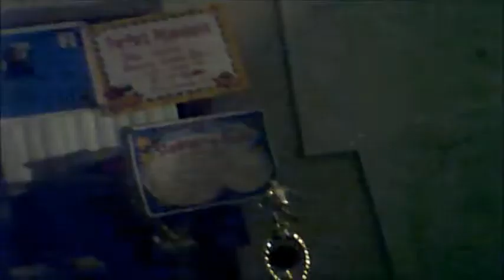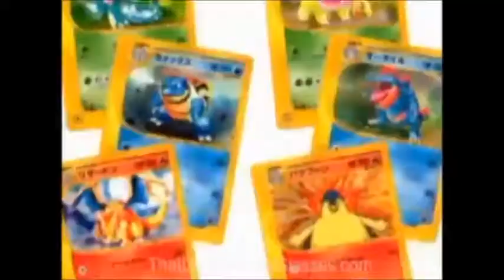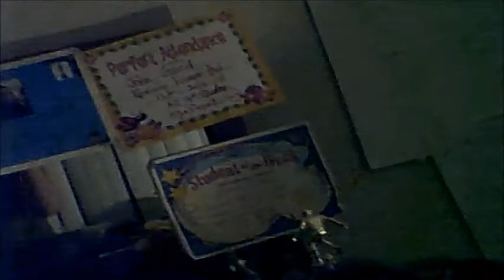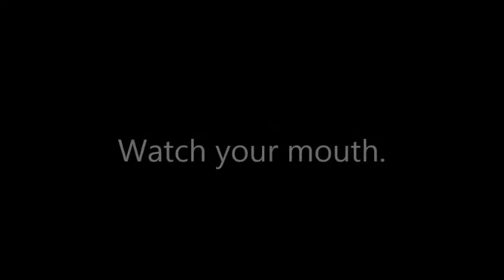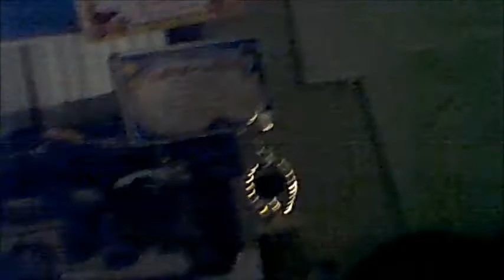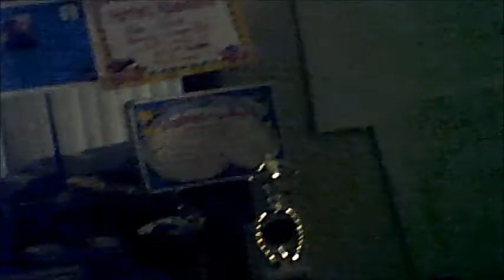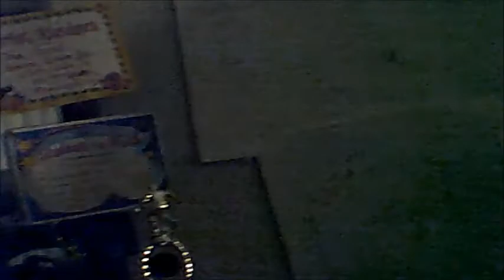Nostalgia Critic HATES Pokemon - JGN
After John watches a whole movie of Pokemon The Movie: I Choose You, Nostalgia Critic are outraged with criticizing about Pokemon movies and anime. Some parents even forcing kids not to watch Channel Awesome videos themselves... unreal.

Clips from:
Nostalgia Critic - Pokemon The First Movie
Pokemon The Series XYZ
Chadtronic - Smashing Hatchimals